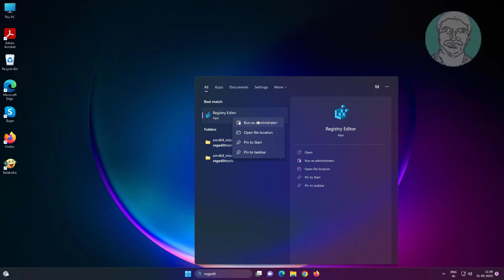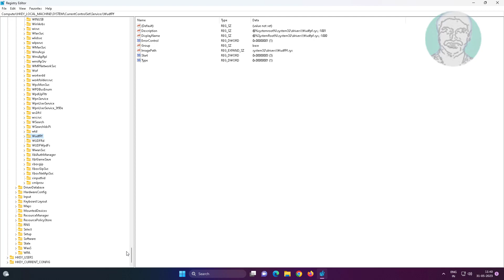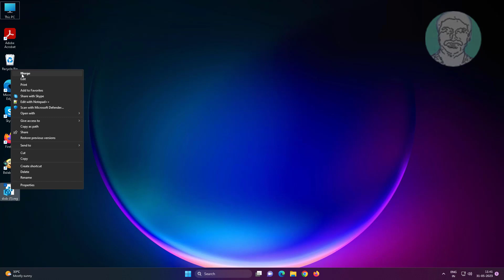Windows Could Not Start The Windows Update Service On Local Computer [FIXED 100%]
This Tutorial Helps to Windows Could Not Start The Windows Update Service On Local Computer [FIXED 100%]

00:00 Intro
00:10 Windows Services
00:46 Open Registry Editor
01:13 Delete Registry Key
01:34 Download Windows Registry
02:11 Merge Registry File
02:45 Closing